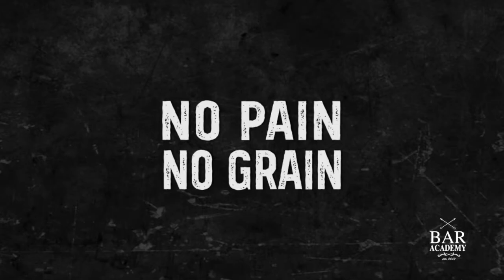How to "head stall" in 30 seconds - bartender tutorial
Learn how to do cocktail bar flair tricks with multiple champion Mike Dötzer from Bar Academy Munich